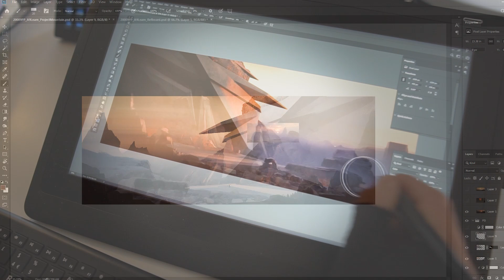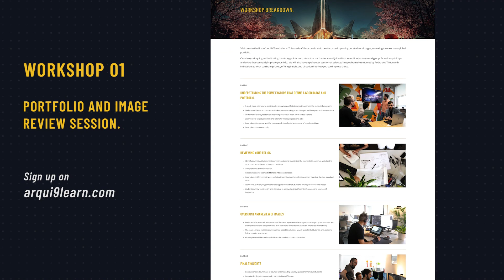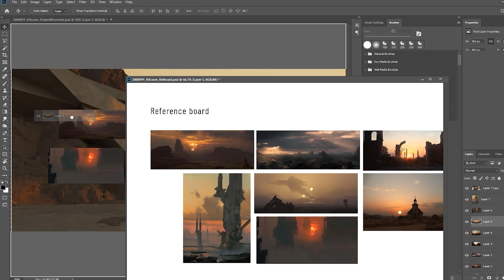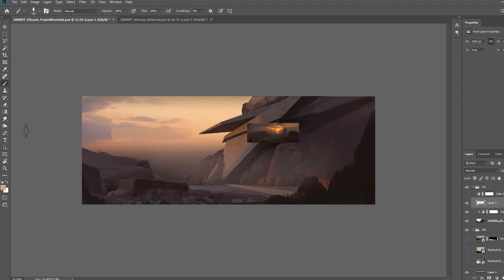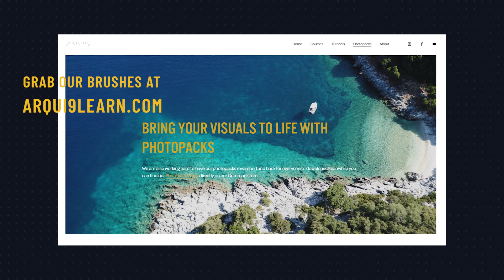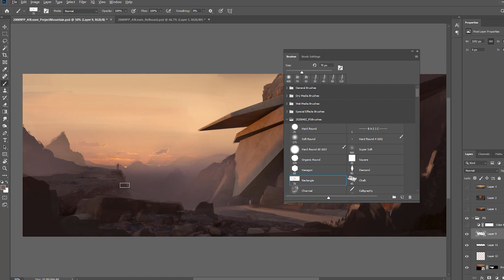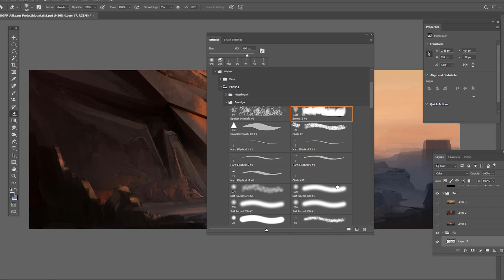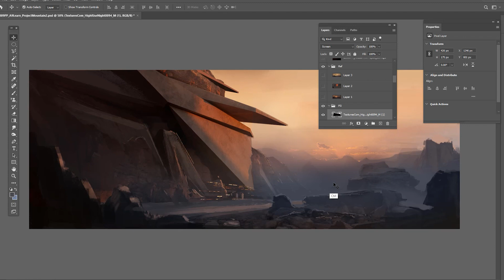Mountain Lodge MATTE PAINTING (Part 01)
Hi everyone, remember to let us know what you think : Do you start your visuals with a sketch, or directly into 3D ?

On today's tutorial we share some of our process when it comes to matte paintings. Jumping straight into 3D with 3Ds Max and then in Post-Production with photoshop, we discuss the thought process and workflow behind our most artistic visuals, making for an "old school" Arqui9 matte painting.

0:00 Start
0:57 Courses promo
2:19 Start in 3D
3:55 Start in Photoshop - 2D sketch